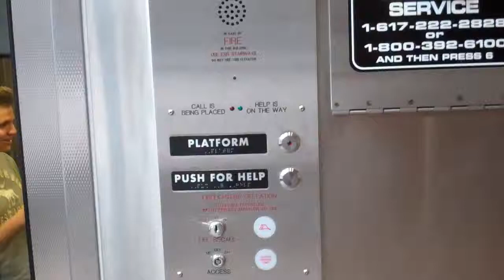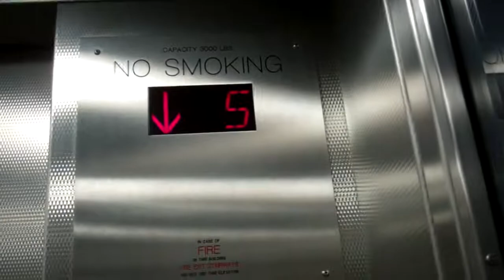Down: (Unknown Brand) Hydraulic Scenic North Elevator at State St. Subway Station in Boston, MA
Notice the side door.
This video was filmed on April 14, 2012.